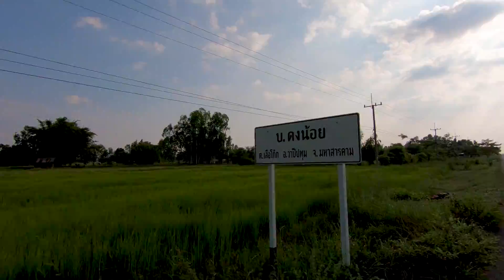สามใบเถาออกหากิน!! ม่วนปานตลกเสียงอิสาน!!? หากบไง หาเขียด อยู่ห้วยหนองบ้านดงน้อยของเฮา